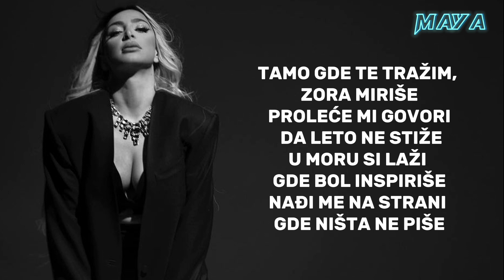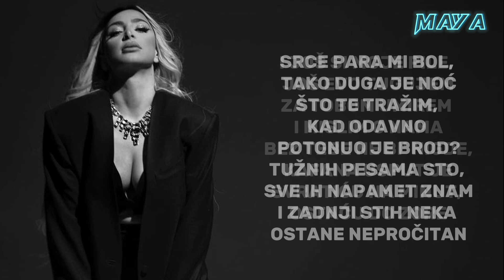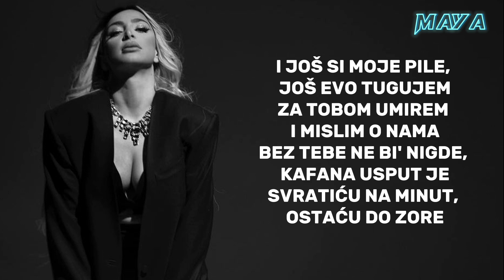MAYA BEROVIĆ - DO ZORE (LYRICS VIDEO | ALBUM MILION)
Video: Maya Berović Fanpage